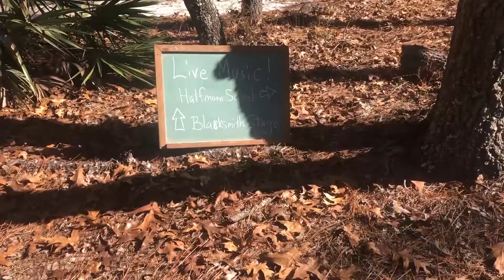Celebrating Gainesville's 2019 Cane Boil Fest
Every year on the Saturday after Thanksgiving, the City of Gainesville Parks, Recreation and Cultural Affairs Department and the Friends of Nature Parks present the Cane Boil & FiddleFest at Morningside Nature Center.